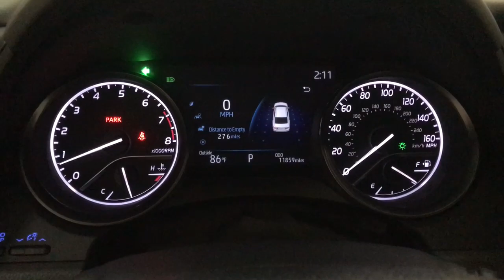2023 Toyota Camry Des Plaines, Elmhurst, Schaumburg, Chicago, Naperville, IL T59235A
Ice Cap Used 2023 Toyota Camry SE AWD available in Des Plaines, Illinois at Bredemann Toyota. Servicing the Elmhurst, Schaumburg, Chicago, Naperville, IL area.

Bredemann Toyota
1301 W Dempster St

Recent Arrival! Clean CARFAX. CARFAX One-Owner.Certified. White 2023 Toyota Camry SE AWD 2.5L I4 DOHC 16V 8-Speed AutomaticAsh w/Sport SofTex Seat Trim w/Fabric Inserts, 4-Wheel Disc Brakes, 6 Speakers, 8.0J x 18 Alloy Wheels, ABS brakes, Air Conditioning, Alloy wheels, AM/FM radio: SiriusXM, Apple CarPlay/Android Auto, Auto High-beam Headlights, Automatic temperature control, Brake assist, Bumpers: body-color, Delay-off headlights, Driver door bin, Driver vanity mirror, Dual front impact airbags, Dual front side impact airbags, Electronic Stability Control, Emergency communication system: Safety Connect (1-year trial), Exterior Parking Camera Rear, Four wheel independent suspension, Front anti-roll bar, Front Bucket Seats, Front Center Armrest, Front dual zone A/C, Front reading lights, Fully automatic headlights, Heated door mirrors, Illuminated entry, Knee airbag, Low tire pressure warning, Occupant sensing airbag, Outside temperature display, Overhead airbag, Overhead console, Panic alarm, Passenger door bin, Passenger vanity mirror, Power door mirrors, Power driver seat, Power steering, Power windows, Radio data system, Radio: Audio, Rear anti-roll bar, Rear seat center armrest, Rear side impact airbag, Rear window defroster, Remote keyless entry, Security system, Speed control, Speed-sensing steering, Split folding rear seat, Spoiler, Sport SofTex Seat Trim w/Fabric Inserts, Steering wheel mounted audio controls, Tachometer, Telescoping steering wheel, Tilt steering wheel, Traction control, Trip computer, Turn signal indicator mirrors, Variably intermittent wipers.For 100 years, families have trusted the BREDEMANN family with all of their automotive needs. ENJOY NO HAGGLE LOW PRICED BUYING !25/34 City/Highway MPGToyota Certified Used Vehicles Details:* 160 Point Inspection* Warranty Deductible: $0* Transferable Warranty* Limited Warranty: 12 Month/12,000 Mile (whichever comes first) from TCUV purchase date* Roadside Assistance* Limited Comprehensive Warranty: 12 Month/12,000 Mile (whichever comes first) from certified purchase date. Roadside Assistance for 7 Year / 100,000 Mile* Powertrain Limited Warranty: 84 Month/100,000 Mile (whichever comes first) from TCUV purchase date* Vehicle HistoryBredemann Toyota is your trusted Toyota dealership in Park Ridge and the reason why our loyal customers keep coming back. From the time you enter our showroom when you service with us, you can expect to be treated like family, each and every visit. We offer an extensive inventory, as well as our competitive lease specials, finance options and expert auto service. We are dedicated to providing exceptional customer service and being an integral part of our community. We look forward to seeing you soon!